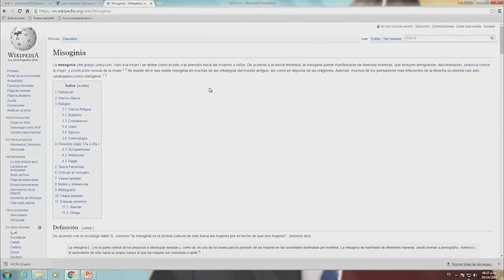A Alejandra Araúz se viste como quiere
Es imposible no preguntarle a Alejandra Araúz, presentadora de la cáscara y actriz sobre sus "outfts" cada vez que la vemos. Chequea lo que nos dijo en la alfombra naranja de Premios Escena.